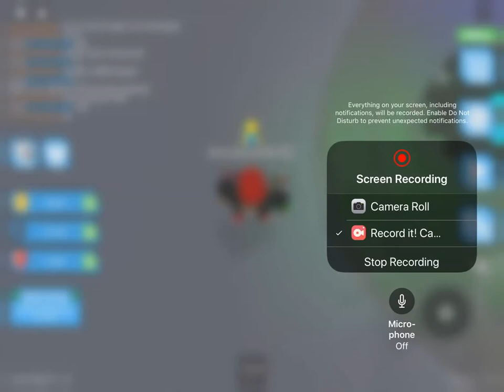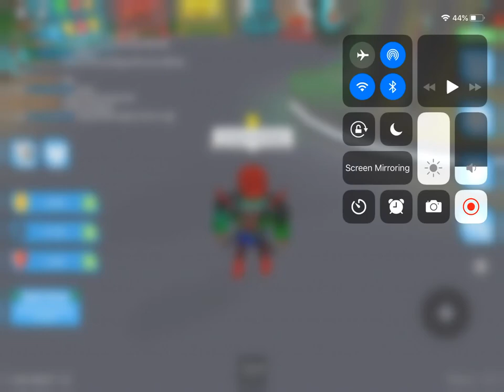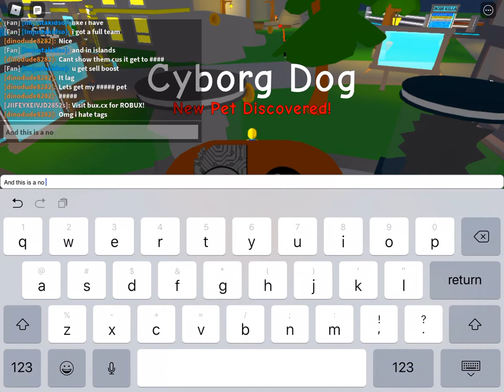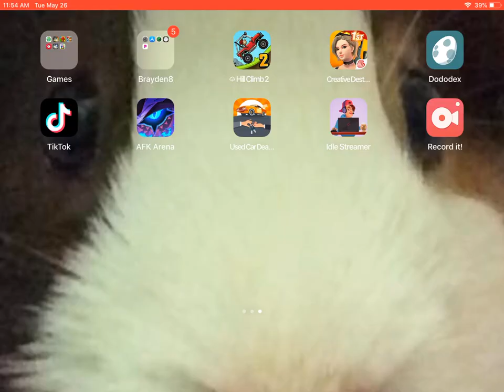Roblox robot simulator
Hi guys this is my first gaming vid hope you like it